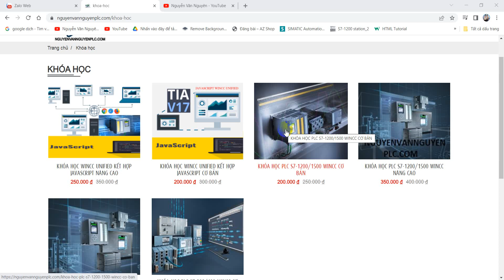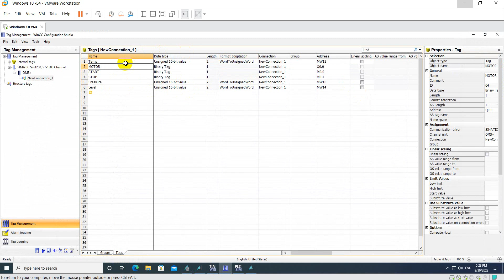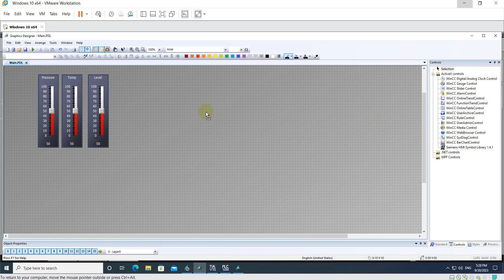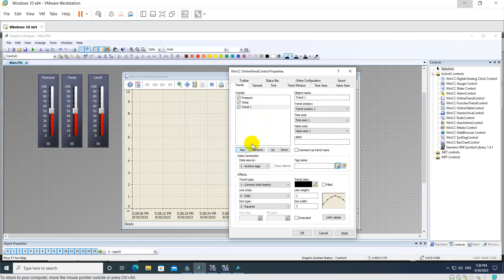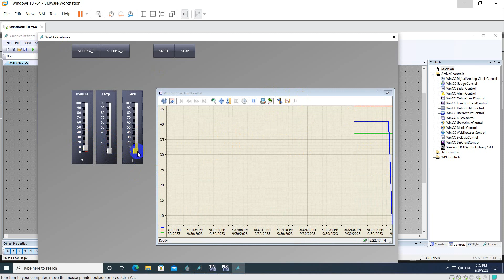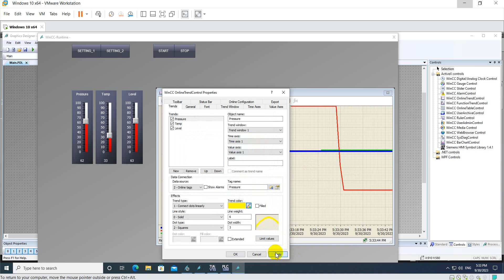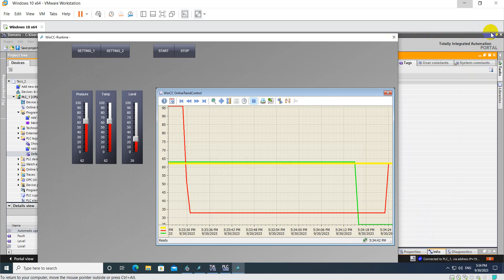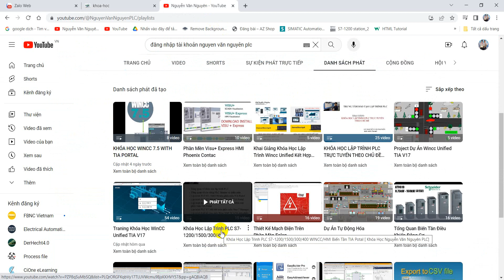Khóa Học Wincc 7.5 With TIA Portal Part#9: Wincc Online Trend Control With Online Tags[Đồ Thị Trend]